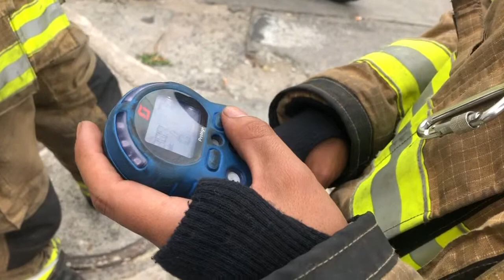BOMBEROS EN ACCIÓN 8 DE FEBRERO DE 2019